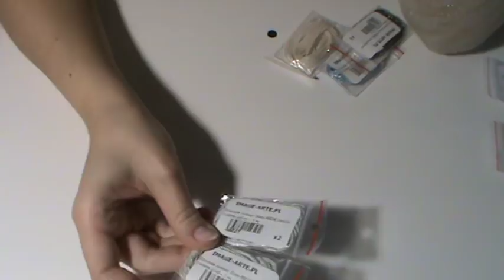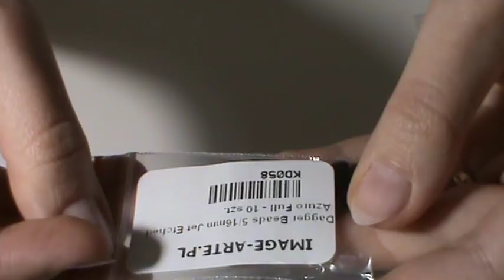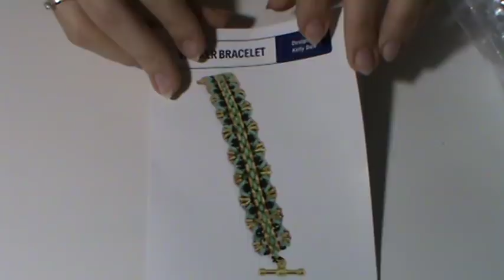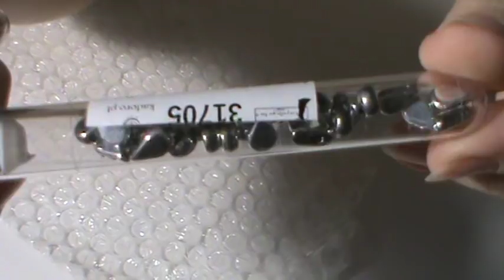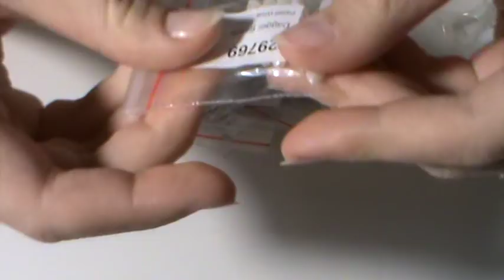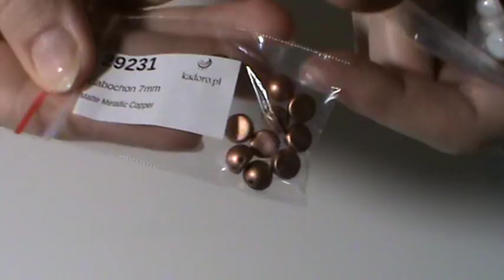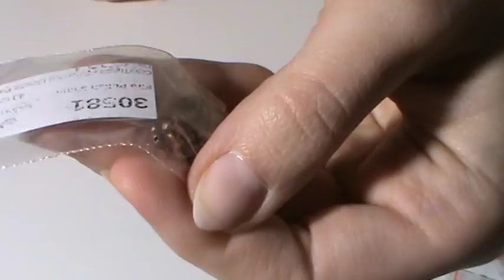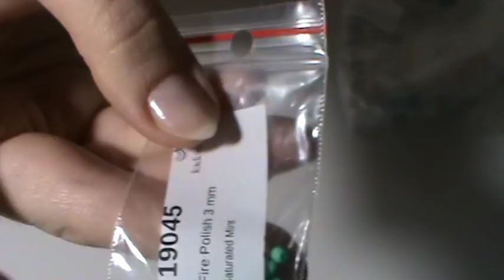Acquisti polacchi!! (Kadoro, Royal-Stone, Image-Arte)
Ciao sono Magda e sono perlinodipendente :) un bell'ordine di perline e' quello che ogni tanto ci vuole! Buona visione :)